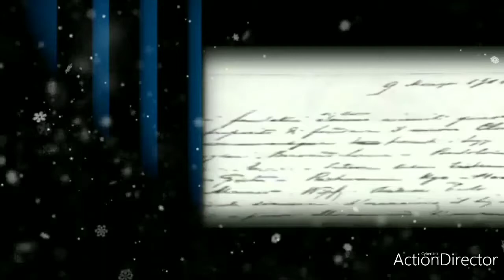Verona-INTER1️⃣-2️⃣BRAVI RAGAZZI,FATTO IL VOSTRO DOVERE..CONTINUIAMO COSÌ!(BUON NATALE A TUTTI)💪⚫🔵🎄🎅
Bravi ragazzi,settima vittoria consecutiva e tre punti importantissimi ottenuti in un campo sicuramente ostico come quello dell'Hellas per rimanere in scia di questo milan "dei miracoli"...non molliamo e la parola d'ordine dev'essere quella di rimanere sul pezzo e concentrati anche dopo la sosta. AUGURI A TUTTI E FORZA INTER! 🖤💙
Seguitemi anche su :
INSTAGRAM  pvaglica (Blog personale)
LE MIE PAGINE INTERISTE :